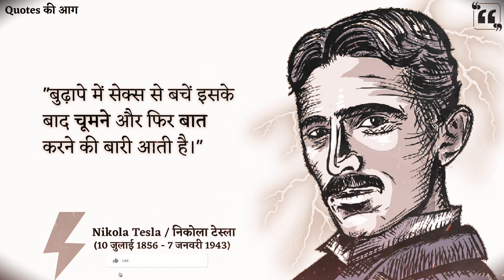Nikola Tesla के Quotes जो समय रहते जानना बेहतर है, फिर बुढ़ापे में पछतावा नहीं होगा | Part-2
निकोला टेस्ला  (Nikola Tesla) एक सर्बियाई-अमेरिकी आविष्कारक, इलेक्ट्रिकल इंजीनियर, मैकेनिकल इंजीनियर और भविष्यवादी थे, जिन्हें आधुनिक अल्टरनेटिंग करंट (AC) बिजली आपूर्ति प्रणाली के डिजाइन में उनके योगदान के लिए जाना जाता है।

यह Video उनके सर्वश्रेष्ठ विचारों से बनी है और हम आशा करते हैं कि ये Quotes आपको अपने जीवन में कई चीजों के बारे में सोचने पर मजबूर कर सकते हैं। इस महान अविष्‍कारक और भविष्‍यवादी के  Quotes निश्चित रूप से आपके समय के लायक हैं। आप अपने पसंद के Quote का Screenshot लेना न भूलें। Quotes के साथ एक और Video देखने के लिए धन्यवाद, इस बार यह Nikola Tesla के  Quotes हैं।

►(इनके और इनके ज्ञान के बारें में और जानने के लिए यह BOOK पड़ें )My Inventions, Autobiography of Nikola Tesla

nikola tesla quotes in hindi.
nikola tesla sayings
निकोला टेस्ला
tesla quotes in hindi
famous nikola tesla quotes
quotes of nikola tesla
369 nikola tesla quotes
nikola tesla quotes | hindi motivation quotes tesla | nikola tesla quotes hindi
प्रेरणादायक अनमोल वचन
nikola tesla best quotes in hindi
nikola tesla quotes about
nikola tesla quotes about humanity
nikola tesla quotes about death
nicola tesla quotes
nikola tesla quotes about sex and life
quotes about lifenikola tesla
nikola tesla ke anmol vachan
nikola tesla hindi quotes
nikola tesla quotes that will change your life
tesla best quotes
महान लोगों के अनमोल वचन
nikola tesla thought in hindi
अनमोल वचन
quotes ki aag